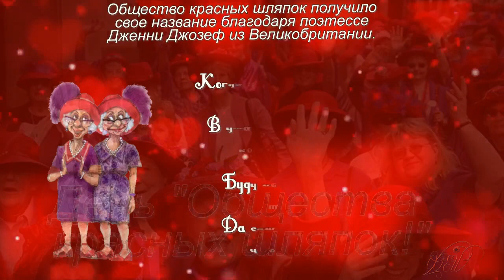Общество красных шляпок